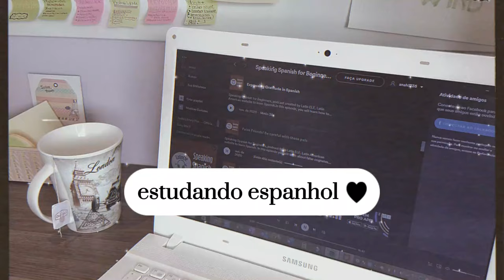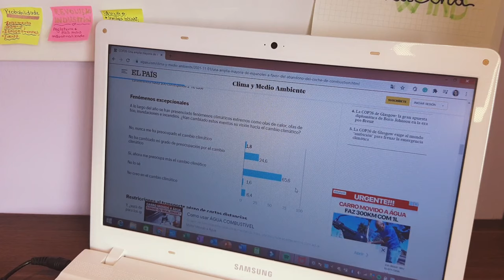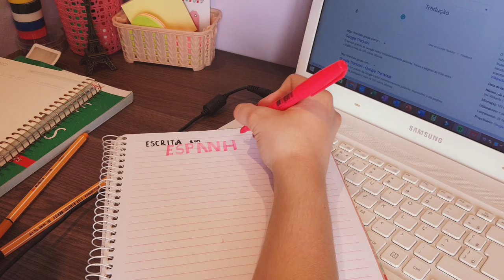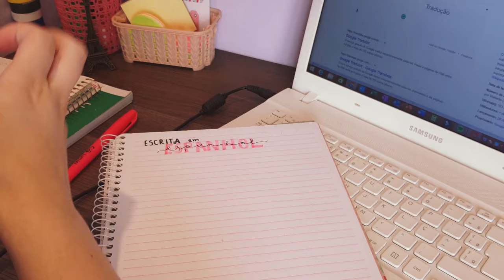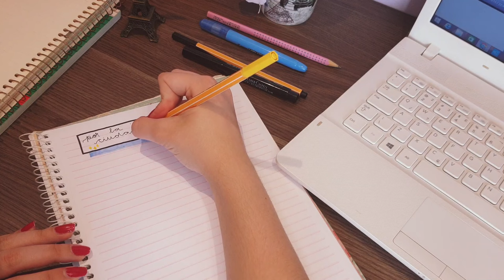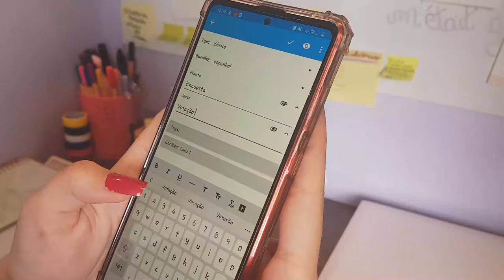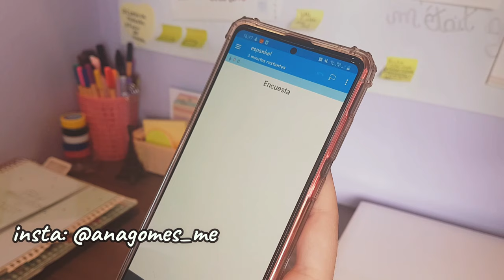study vlog | estudando espanhol + dicas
Hello, gente! No vídeo de hoje teve um vlog estudando espanhol completinho pra vocês que também querem se tornar fluentes nesse idioma, mostrei o que eu faço normalmente estudando e espero que gostem!